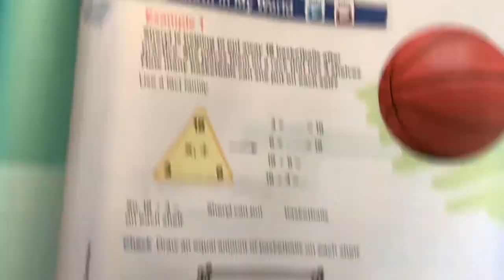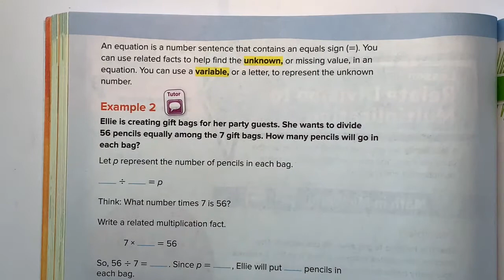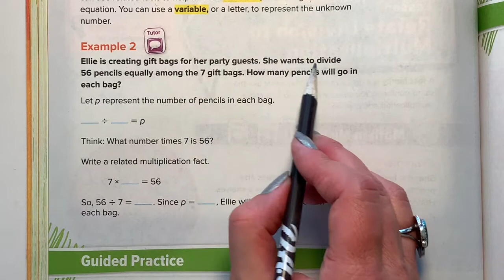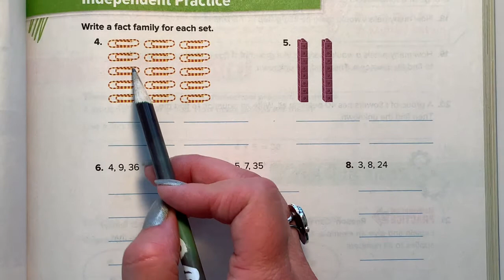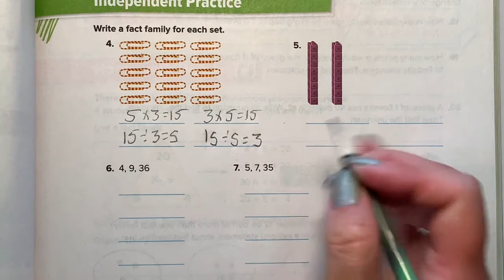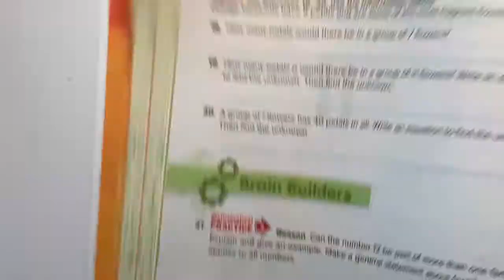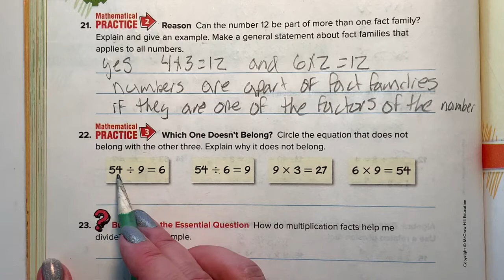Chapter 3, Lesson 1, Guided Practice